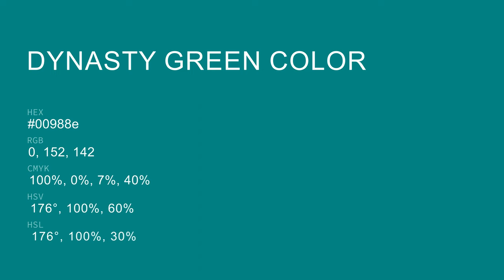Dynasty Green color 00988e hex color - Green color - Warm color 00988e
What color is Dynasty Green ? 00988e hex color - Green color - Warm color 00988e

Hex 00988e Color Code is also known as Dynasty Green color.